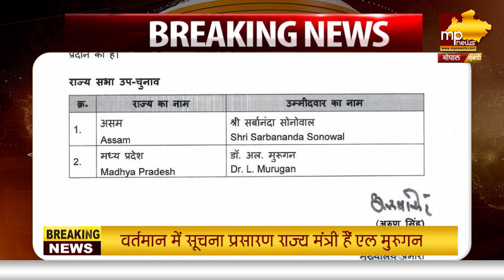एमपी से राज्यसभा जाएंगे एल मुरुगन, बीजेपी ने घोषित किया नाम! MP News Bhopal